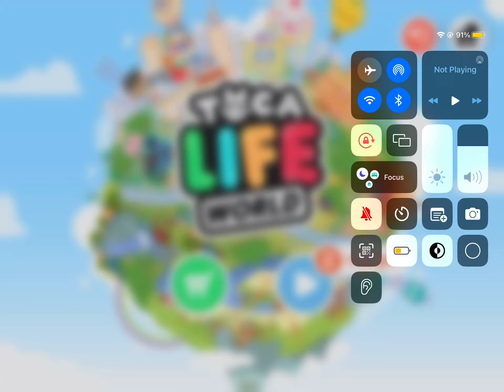New gift now available on toca world go get it now!!